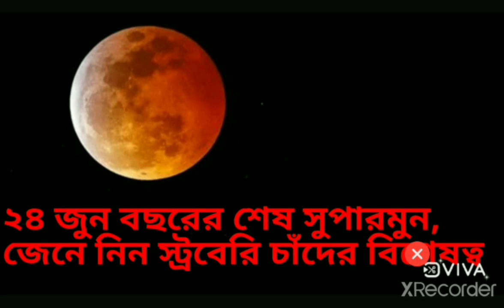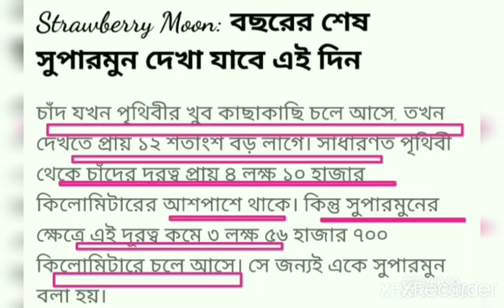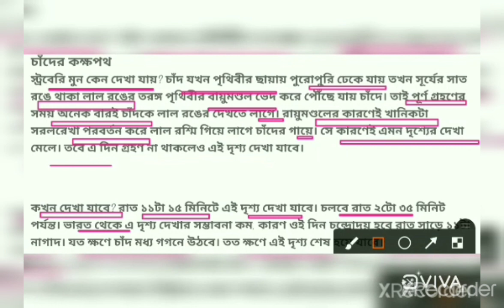24 june supermoon |strawberry moon 24 june 2021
24 june supermoon |strawberry moon 24 june 2021|24 june supermoon |strawberry moon 24 june 2021|24 june supermoon |strawberry moon 24 june 2021|24 june supermoon |strawberry moon 24 june 2021|24 june supermoon |strawberry moon 24 june 2021|